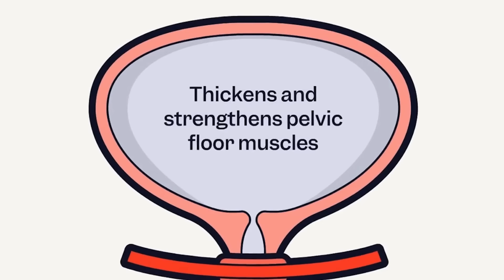Fed up with using incontinence pads?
Always anxious about reaching the toilet in time? Bathroom breaks robbing you of sleep?

Get back control over your bladder today with our clinically proven supplements, formulated with powerful botanicals to help you regain the freedom to live life on your own terms - naturally.